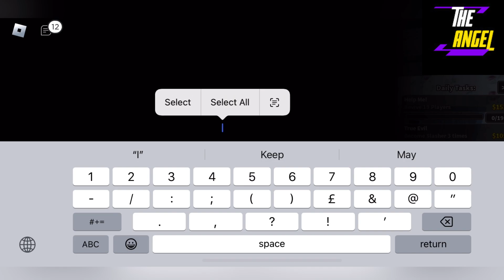*GRIMACE UPDATE* SURVIVE THE SLASHER CODES - NEW CODES FOR SURVIVE THE SLASHER (ROBLOX CODES)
Welcome At---THE ANGEL

Thanks